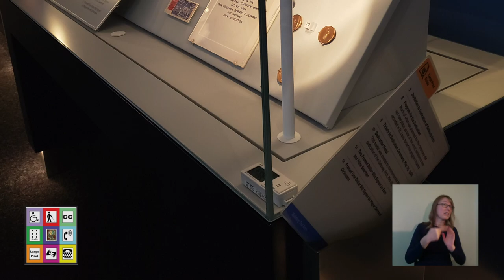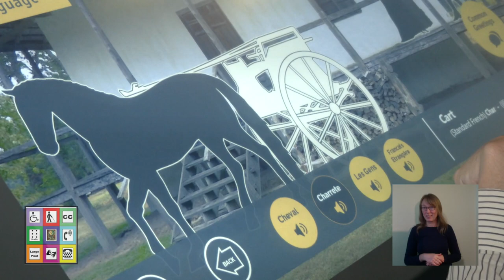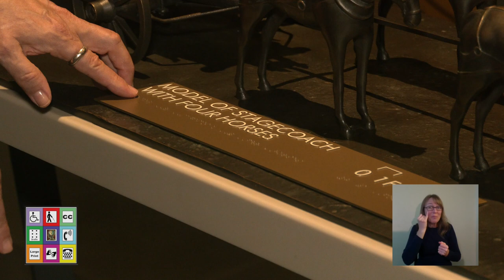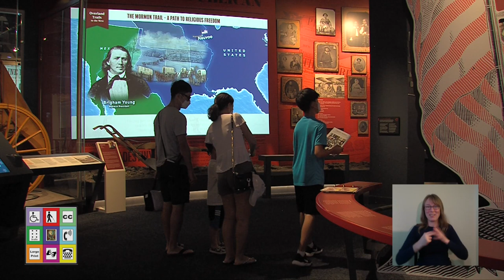Gateway Arch Universal Design Project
Office on the Disabled Commissioner, David Newburger discusses “The Gateway Arch Universal Design.”  for how people with disabilities and designers collaborated for renovations to the Gateway Arch Museum.

The following audio link describes the pictures and videos that are shown in the video while the speaker is talking. This recording is supplemental to the video because there simply were not enough spaces in the video to allow for effective video descriptions.

Those who find viewing the video not possible or feasible, we recommend listening to the video first and then listening to the audio recording. There is additional information in that recording that anybody may enjoy hearing.

The video has an ASL interpreter.

TRANSCRIPT:

The following is a text description of the video clips and pictures that serve as relief behind the continued talking

Start 0:00 Picture of the Arch showing the title "The Gateway Arch Universal Design"

0:07 Video of Commissioner David Newburger comes up on screen. He is sitting in his wheelchair and in front of a garden, behind that is the entrance to the Arch Now, there follows a series of short video clips and pictures to serve as relief behind the continued talking

0:17 Pictogram in the form of a logo appears referencing multiple disabilities including people who are blind or have low vision

0:35 Short video clip from the bottom of the Arch

0:57 Picture of two young people using wheelchairs and two others looking at exhibits

1:03 Picture of Newburger rolling up the slope that serves as an exit ramp from the museum

1:10 Picture of group of young people, some with visible disabilities and some not, listening to a National Park Service guide

1:25 Picture of some of the members of the Universal Design Group with some of the architects

1:32 Picture from a grassy hill looking at the entrance to the museum

1:38 Picture from inside the entrance up the hill and looking at the Old Courthouse

1:55 Picture of the beginning walkway into the museum

2:25 Selection from an architectural drawing showing steps down to the museum with a ramp far off to the side

2:32 Picture of another public building that shows the entrance with many steps up and a ramp off to one side

2:47 Selection from an architectural drawing showing the sloped walkway meeting in the center to go into the museum

2:57 A short video of the sloped walkways going in and out from the museum to the Arch grounds

3:57 Picture of the Universal Design Group meeting with designers. One person who is blind is feeling balsa models of the planned design; another who has low vision is holding an iPad close to her face

4:06 Picture of an accessible toilet area

4:16 Another picture of the beginning walkway into the museum

4:22 Picture of the two large elevators the universal design group requested

4:45 Picture of a blind woman checking out a key pad to operate a video screen with designers looking on and her dog guide in the background.

5:24 Picture of a group of disabled people celebrating universal design. This group was actually in New York touring the High Line walkway in Manhattan. David Newburger and Andrew Lackey from St. Louis are in the picture.

5:51 Picture of the ramp that was not usable by everybody; the ramp was modified to meet accessibility standards.   The following short video clips and pictures serve as relief behind the continued talking

6:25 Picture of an exhibit depicting the St. Louis waterfront in showboat days

6:37 Picture of the original model that the original designers made for the arch and its grounds, all behind a glass case but with a touchable exhibit outside the glass case

7:03 Picture of a display behind a glass case

7:08 Picture of a large print card coming out of the slot beside the display

7:34 Picture of an electronic display telling the story of the busy levee in the 1800's

9:45 David Newburger sitting in front of the replica of what tourists experience when they go to the top of the Arch.

10:26 Picture of the replica of the top of the Arch

10:35 Picture of tourists standing in the replica and watching the video screens that show what one sees if at the top of the Arch

10:40 Picture of what tourists see if they are at the top of the Arch or looking at the screens in the replica

11:09 Picture of a blind man exploring the touchable model of the Arch grounds

12:08 David Newburger rolling up to the beginning of the museum and stopping to talk

12:29 Picture of a very large screen telling the story of the migration to the west

12:35 A short video of visitors touring around in the museum

12:40 Return to David Newburger summarizing the tour

12:59 Another picture of the beginning walkway into the museum

13:10 Return to the picture showing the Arch and the title "The Gateway Arch Universal Design"